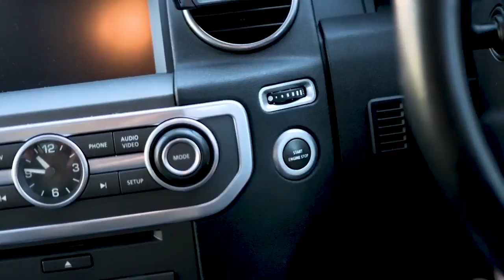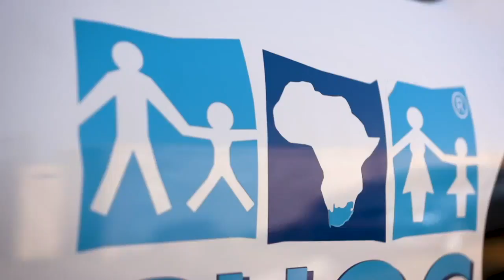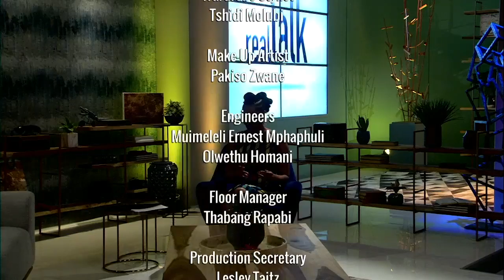RealTalkMoments - Janez and Matisse Vermeiren visit CHOC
Janez and Matisse visit the Childhood Cancer Foundation South Africa (CHOC) with a special gift from Huawei.